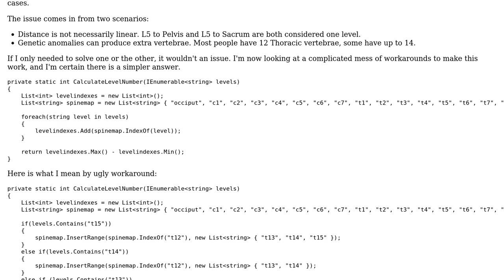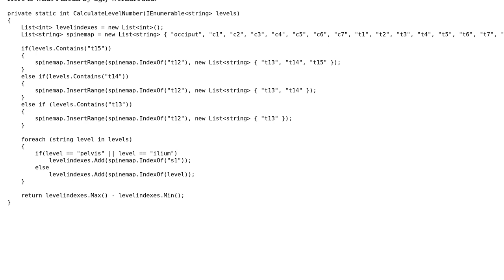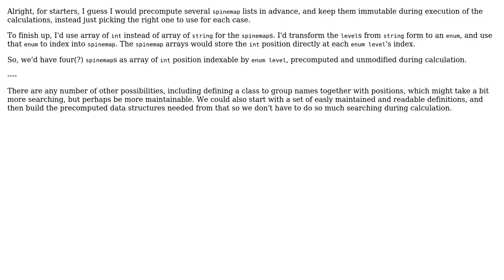Software Engineering: Calculating variable distances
With thanks & praise to God, and with thanks to the many people who have made this project possible! | Content (except music & images) licensed under CC BY-SA | Music | Images & others | With thanks to user Wesley user Erik Eidt and the Stack Exchange Network Trademarks are property of their respective owners. You are responsible for your own actions.